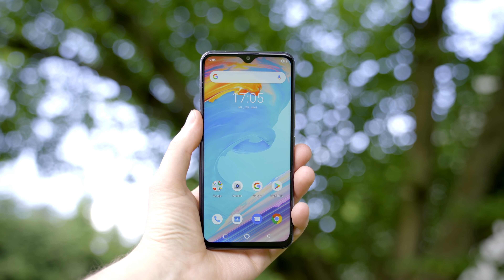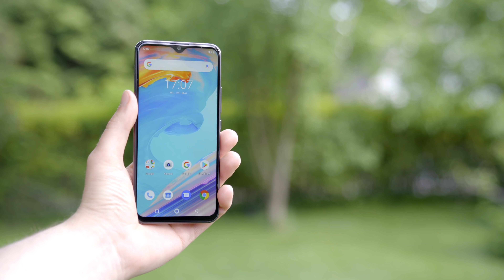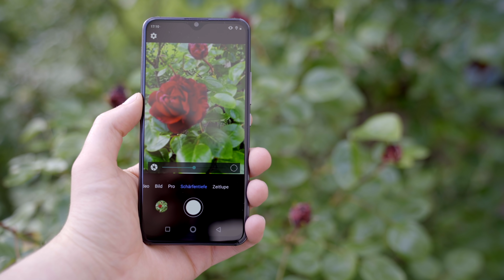3 COOLE GADGETS für den Sommer! + GEWINNSPIEL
In diesem Video schauen wir uns mal ein Paar Gadgets an.

LG PK 5
LG Pk 7

Umidigi S3 Pro
Satechi Reiseladegrät

Das Gewinnspiel läuft bis zum 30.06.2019 um 23.59 und die Gewinner werden einen Tag später auf meinem Instagram Account in der Story bekannt gegeben.
Um teilzunehmen:
1. Kommentar schreiben + Instagram @ Namen nicht vergessen
2. MajorTechDe auf instagram folgen

►Meine Kamera
►Mein Mikrophon
►Ich benutze diesen iPhone Stand

--WEVIEW--
link:
name:
rating: 5/5